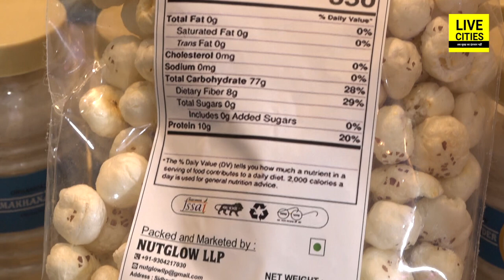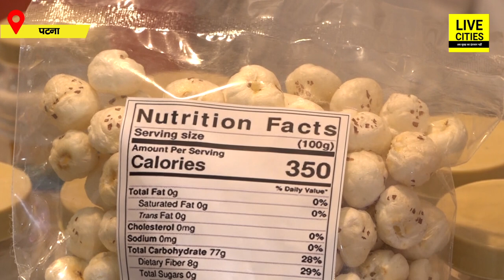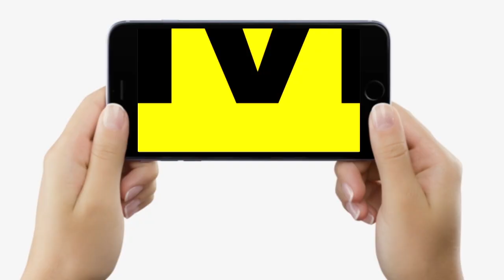Patna में मखाना महोत्सव में मिल रहा Lemon से लेकर Perry-Perry वाला Products, देखिए...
Patna में मखाना महोत्सव में मिल रहा Lemon से लेकर Perry-Perry वाला Products, देखिए... | Bihar News | LiveCities